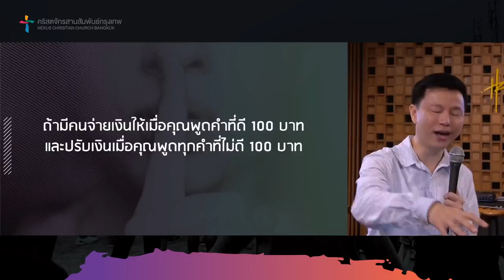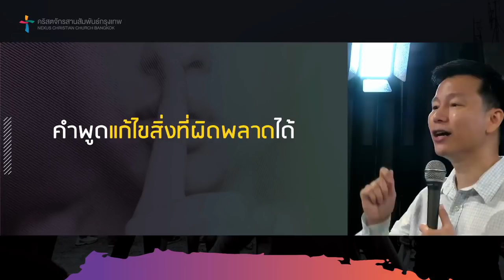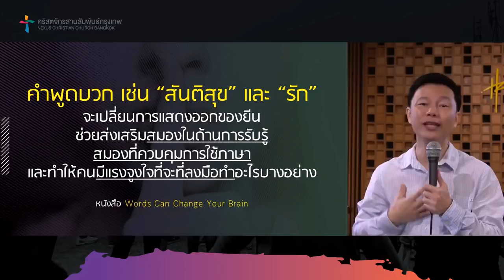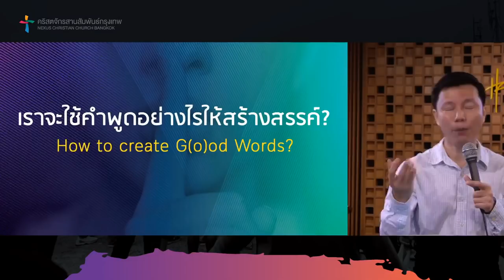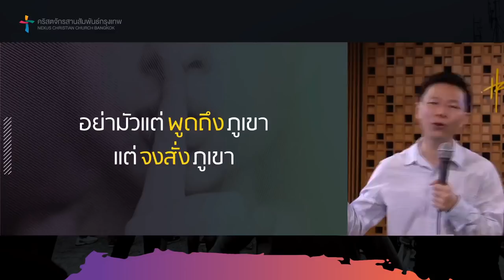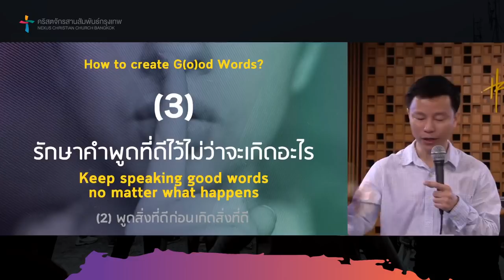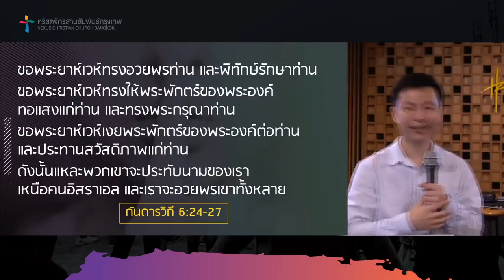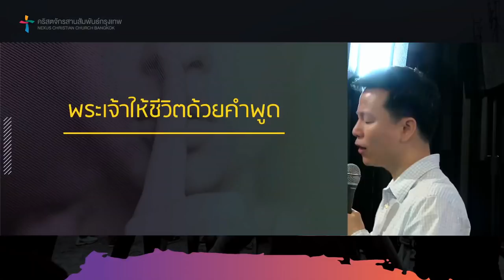คำเทศนา ถ้อยคำทรงพลัง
คำเทศนาซีรีส์: เมื่อต้องพูด || Speak Right Speak Wise

หัวข้อ ครั้งที่ 2 - ถ้อยคำทรงพลัง (Create G(o)od Words)

1. เลือกทิศทางที่คุณอยากให้เป็น
2. พูดสิ่งที่ดี ก่อนเกิดสิ่งที่ดี
3. รักษาคำพูดที่ดีไว้ไม่ว่าจะเกิดอะไร